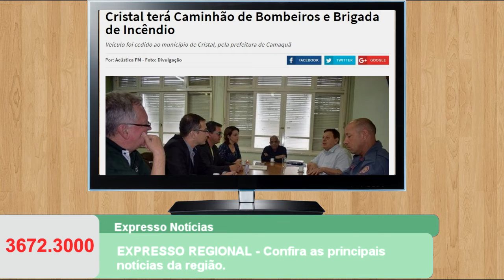EXPRESSO REGIONAL - Confira as principais notícias da região.